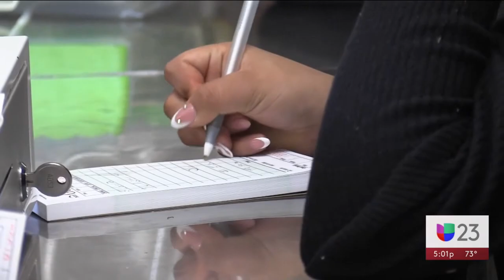Impacto Económico del Eclipse